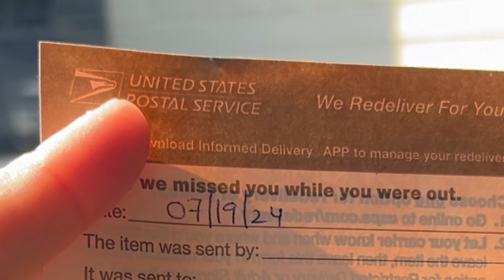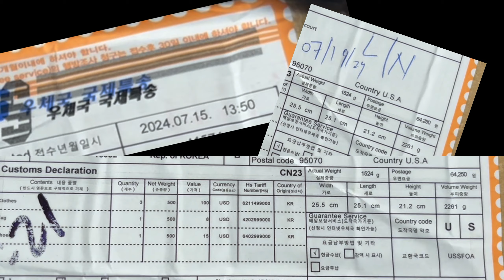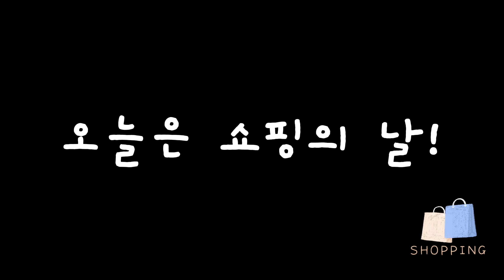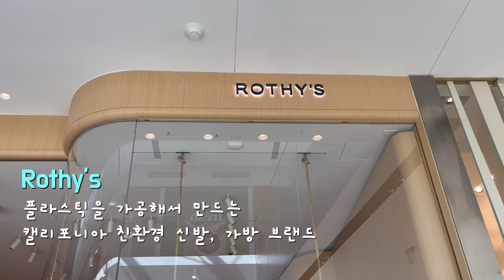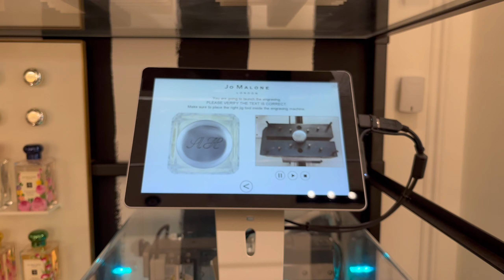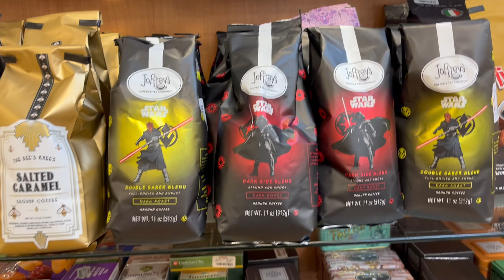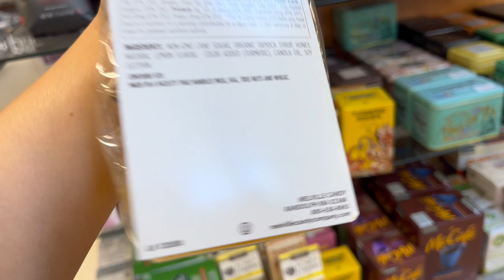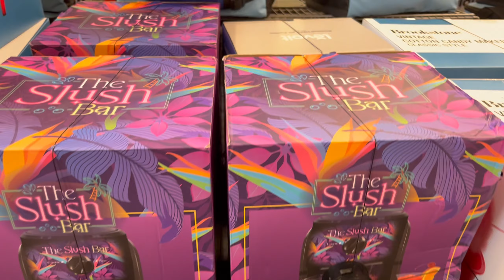엄마들의 쇼핑 | 알수록 매력적인 T.J.Maxx (티제이맥스) & 산호세의 꽃 Westfield Valley Fair (ALO, Rothy's 구경) | 실리콘밸리Vlog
안녕하세요. 유라리스테이션입니다.
그동안 아이방학으로 영상업뎃이 늦었네요!

아이가 생긴 이후, 주로 아이의 물건들만 사게되고,
또 여기저기서 아이의 선물만 많이 받게 되더라구요!

하지만... 저도 쇼핑을 하고 싶답니다..^^
실리콘밸리의 물가가 정~말 비싸서
한국에서처럼 쇼핑을 자주 하지는 못해요ㅠ

친구들과 쇼핑센터에서 Alo, Rothy's, 조말론의 엄청난 기계도 구경하고, 엄마들의 놀이터(?) 티제이 맥스에서 하루종일 놀다온 영상을 담아봤습니다.

감사합니다.